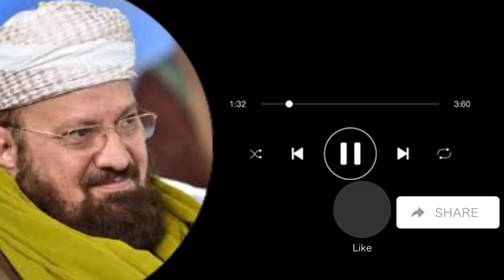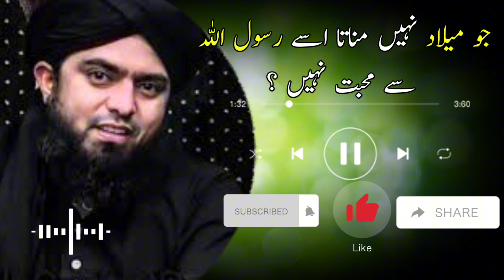Rabi ul Awal Mahine ka Sahi Tariqa! 🌙💫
"Rabi ul Awal mahine ka sahi tariqa samajhne ke liye, is video ko dekhiye. Hum batayenge aapko Rabi ul Awal ke mahine ki ahmiyat aur uska sahi tarika kya hai. Aao, mil kar is mahine ko samjhein aur manayein. 🌙💫